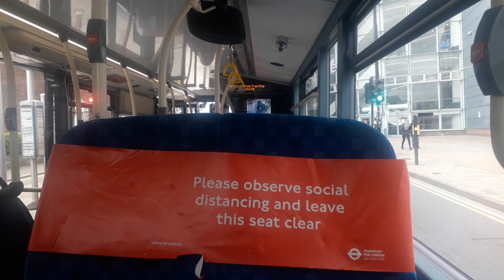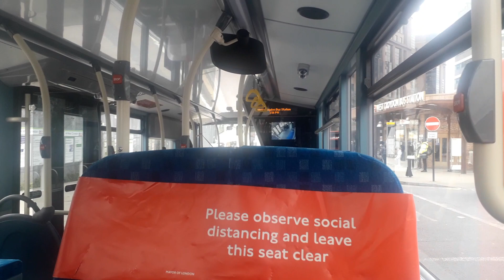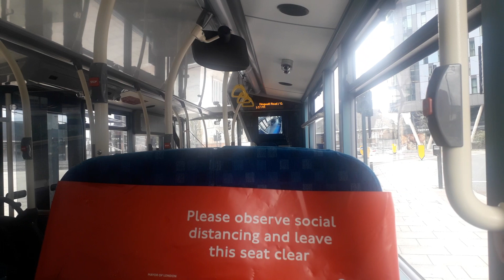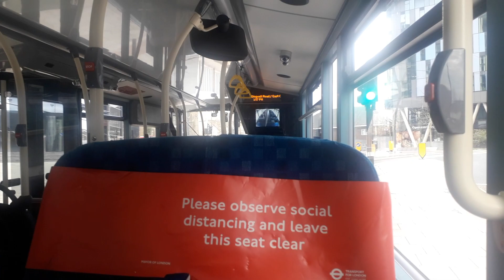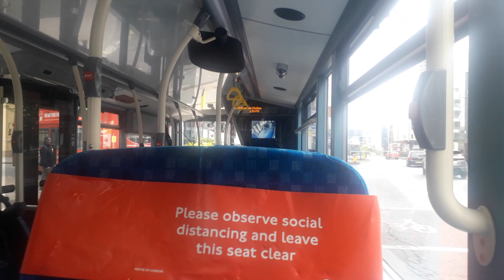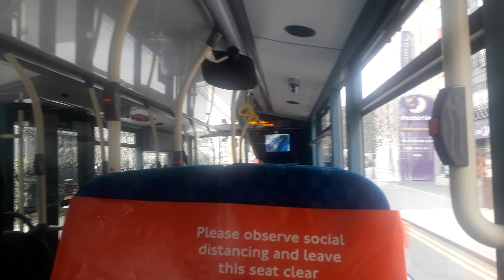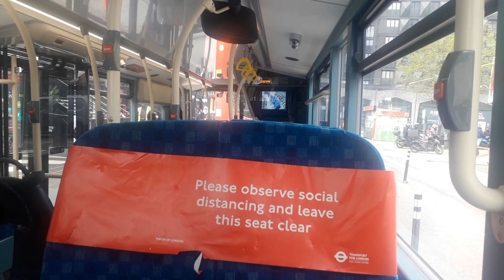*[TRAMLINK RAILWAY REPLACEMENT BUS SERVICE]* Journey on Route TR2 - Church Street - East Croydon.